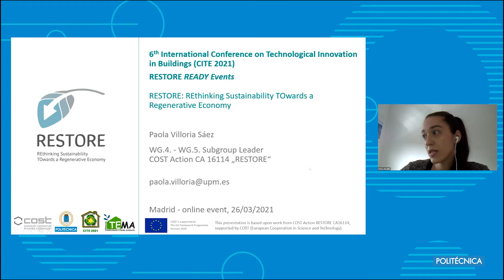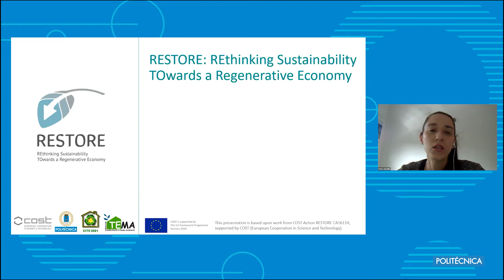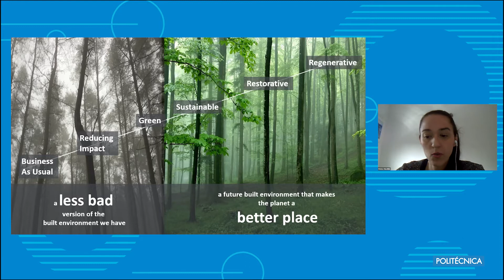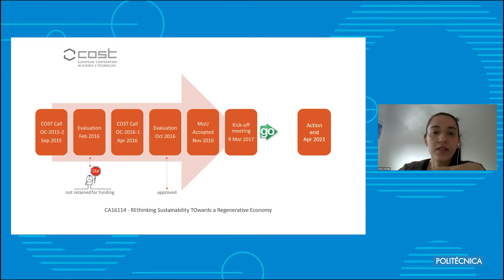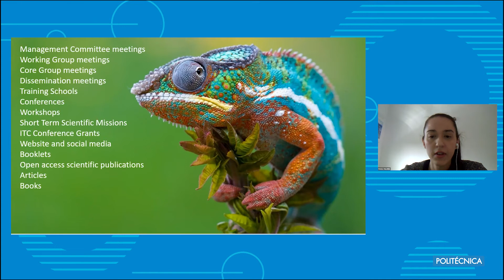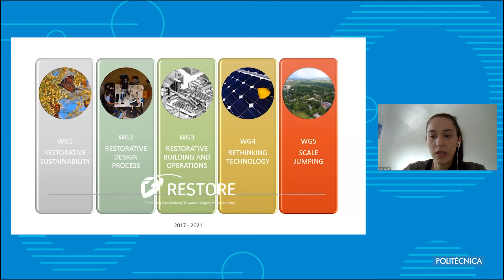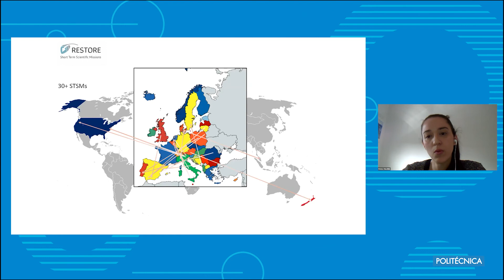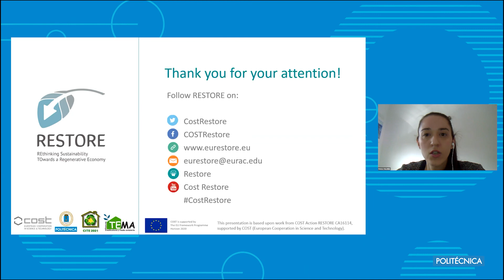CITE 2021. Welcome and introduction to Restore